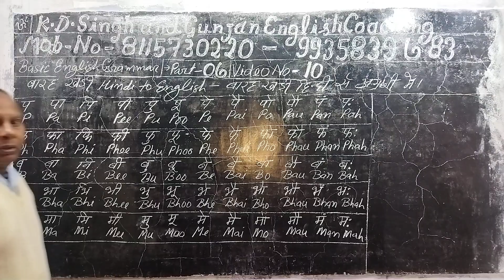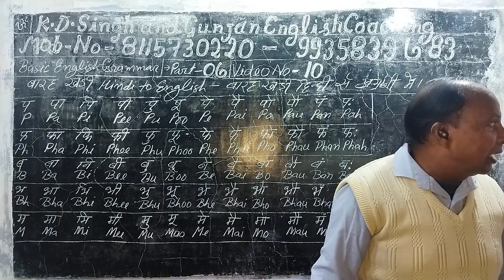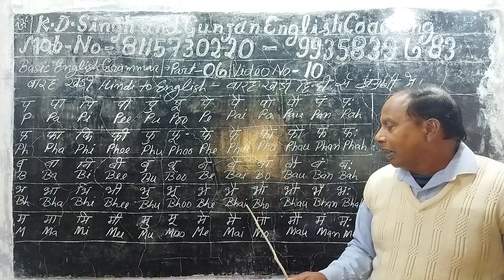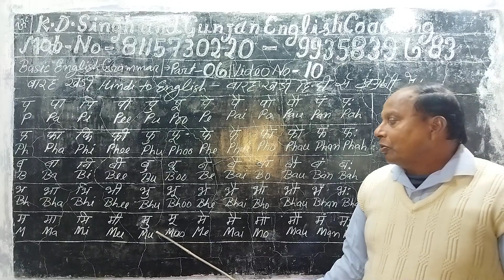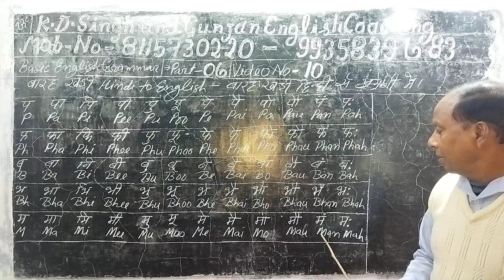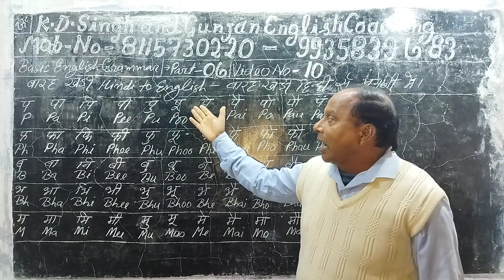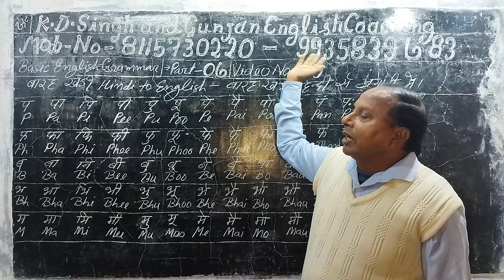Basic English grammar. Part 06.Video no 10..Barah . khadi in Hindi and English